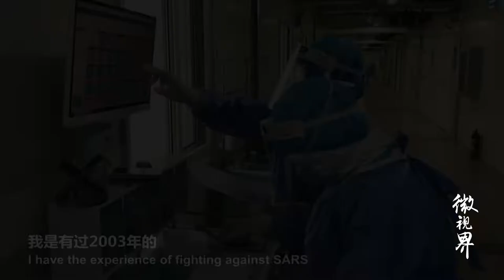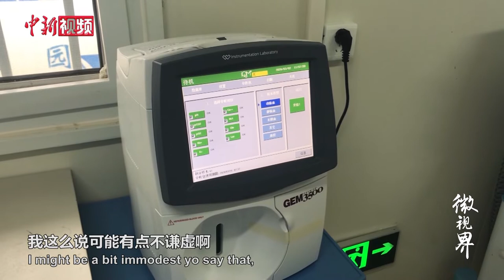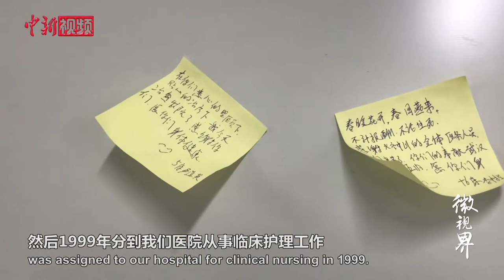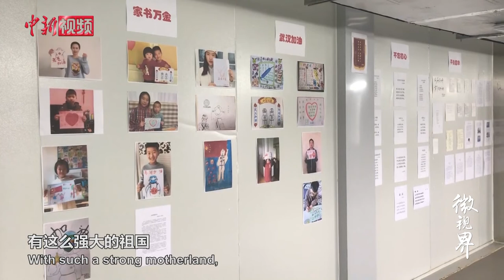17年前小汤山，17年后火神山，她展现出赴“汤”蹈“火”军人本色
新冠肺炎发生以来，武睿敏跟随医疗队驰援武汉，成为火神山医院八科一病区一名护士。在高负荷的战“疫”一线，她不仅首当其冲，还成为护士们坚强的后盾。而在她身后，是家人理解与支持，让她倍感欣慰，给予她必胜信心。